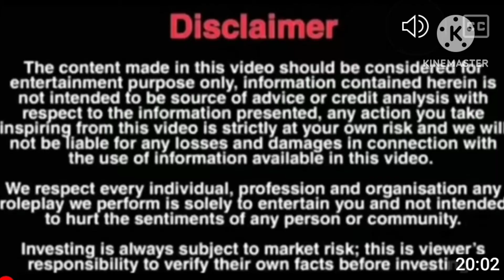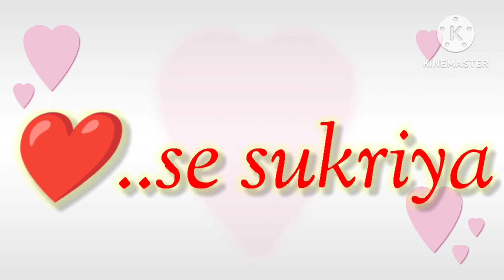3000 ka hand bag 🤑OMG??nheeee#youtube#viral